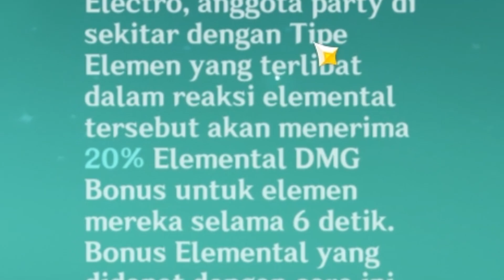[BUILD] Kamisato Ayato TANPA COOLDOWN | Genshin Impact Indonesia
Ad Astra Abyssoque!
Gak perlu cape nunggu kuldon.
Jika temen-temen ingin berdonasi pada pembuat video silahkan kunjungi link dibawah
Siapa tau temen-temen ada yang pengen donasi untuk kemajuan channel ini, bisa langsung donasi aja pada link di bawah.  Terima kasih ^^
Semoga Kita bisa lekas akrab sebagai sesama orang yang mencinta Game ini, Sampai jumpa di edisi selanjutnya.
Salam hangat,
Ad Astra Abyssoque!